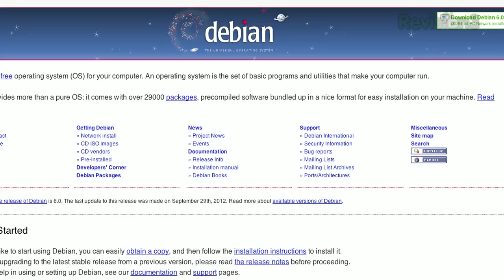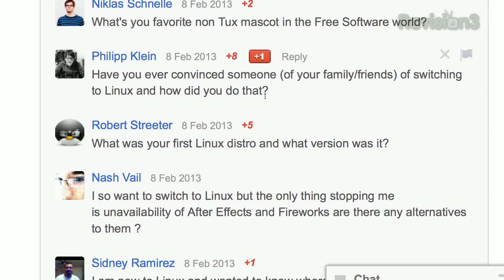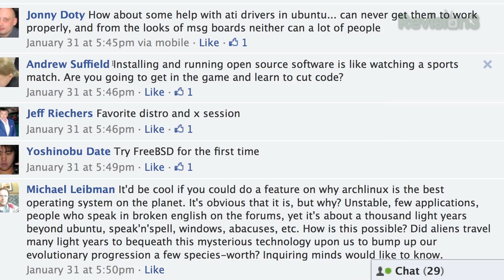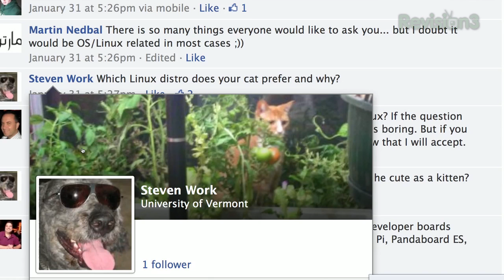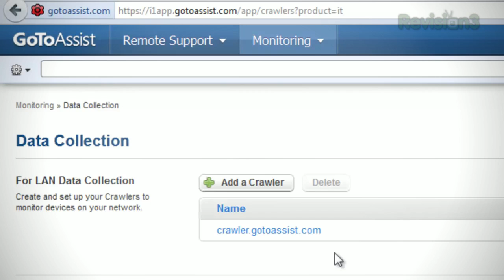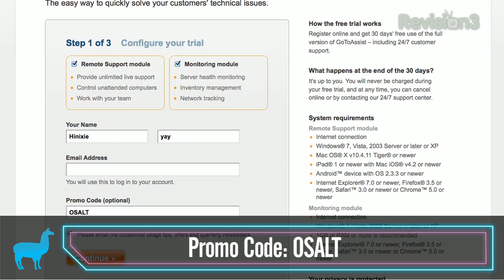My Answers to Your Linux Questions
I should have known better to have you ask me anything. You definitely didn't hold back and so I'm not going to either - here are the more tame (yet equally popular) FAQ from me to you! If you like this style, I'll get to some of the more... challenging ones when I don't have the zombie plague. Fight for the users in our Discord